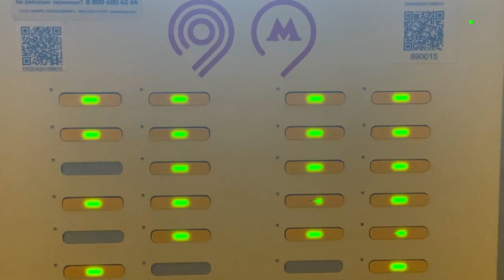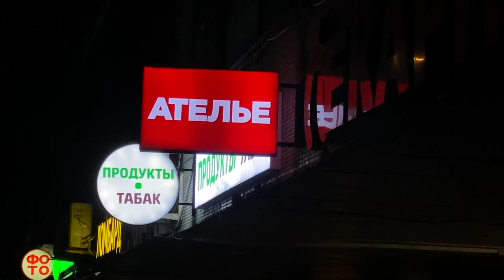Going home on a later summer night, Moscow